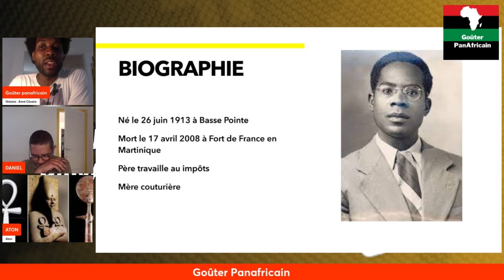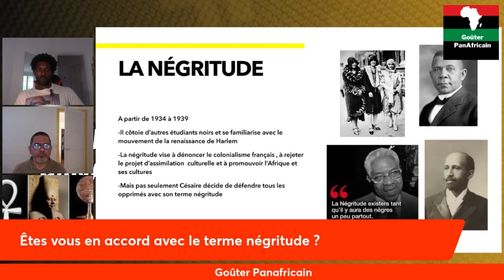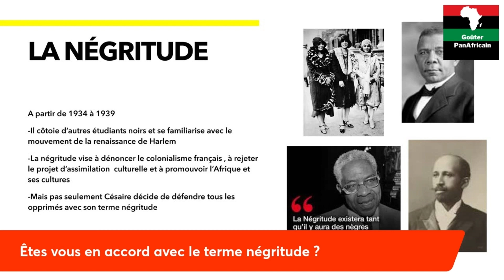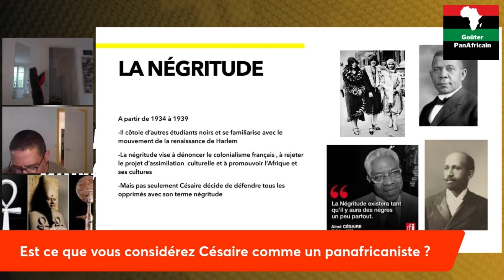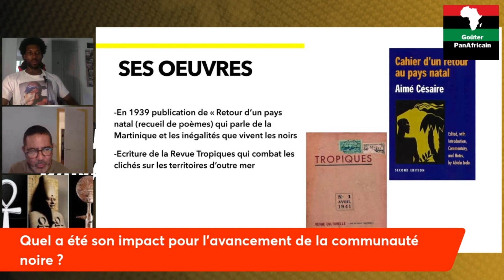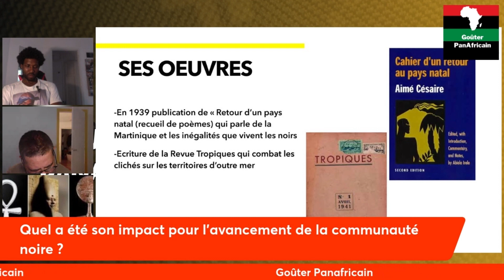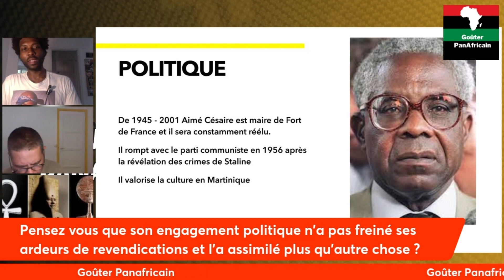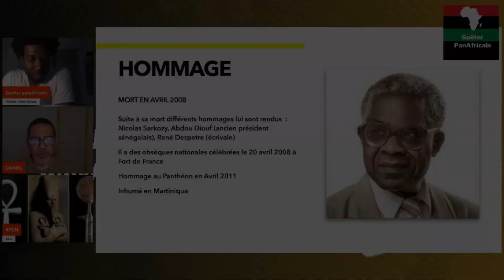Aimé Césaire, le recordman du plus long règne en France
➜ Sommaire
00:00 : Interview Aimé Césaire , source carrefour 1960
01:19 : Début du débat
17:08 :Aimé Césaire est il un panafricaniste ?
20:50: Quel a été son impact pour l'avancement de la communauté noire ?
32:35: Aimé Césaire et la politique
37:45 :Conclusion , merci à vous

Débat animé par : Aton , Daniel et Thomas

Aton vous conseille de le documentaire de Euzan Palcy , Aimé Césaire une voix pour l'histoire

➜📚Livres de Thibeaud Obou
-Batir la Côte d'Ivoire :
-L'universalité Africaine face à l'ingratitude du Monde Europeen et Semite
-Le pouvoir divin de la femme noire africaine

Découvrez la vie et l'œuvre d'Aimé Césaire, figure majeure de la littérature et de la pensée anticoloniale.
Plongez dans l'univers poétique et engagé de cet écrivain martiniquais, explorez ses idées révolutionnaires sur l'identité noire, la négritude et la décolonisation.

Rejoignez-nous pour cette exploration captivante de la vie et de l'œuvre d'Aimé Césaire."